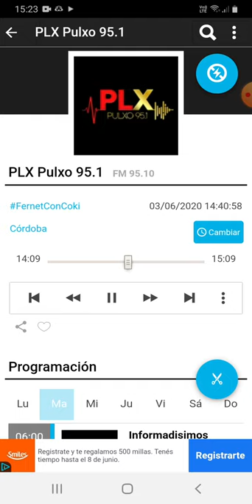coki ramirez en fernet con coki pulxo 951 parte 3 04-06-2020